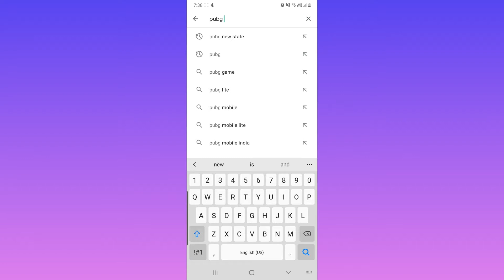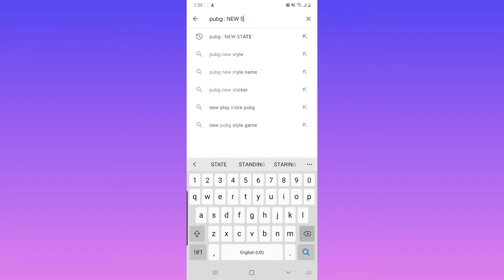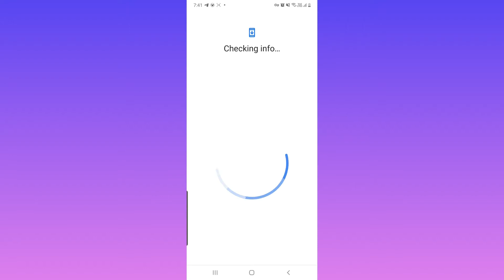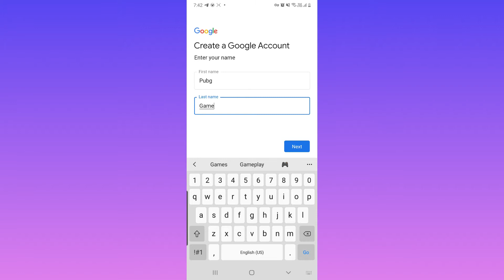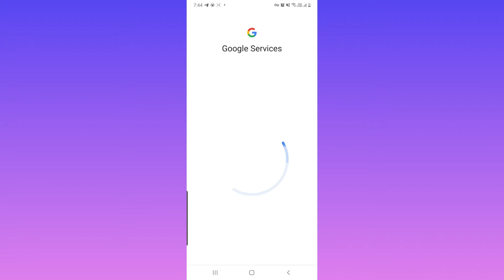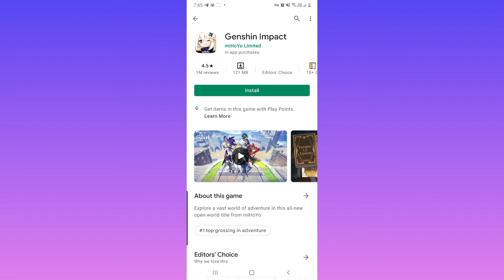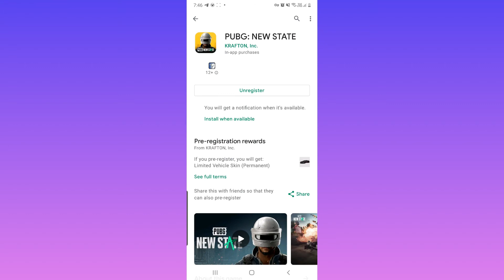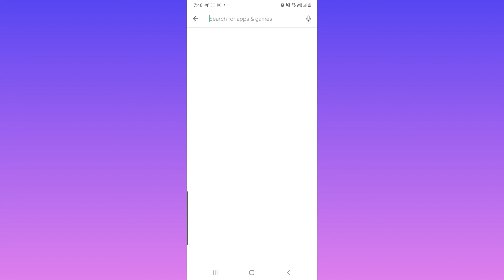How to Pre register 🔥 PUBG : NEW STATE 🔥 In Tamil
. Please watch upto end this is interesting content . Please support to my channel and please share to your friend and family why means I want to reach 1K subscribers .

🌟 KERALA WEBSERIES 🌟

PLEASE WATCH THE EPISODES FULLY
🌟 IN YOUTUBE 🌟

DO YOU WANT TO SEE CONTINUING . THIS KERALA WEBSERIES.